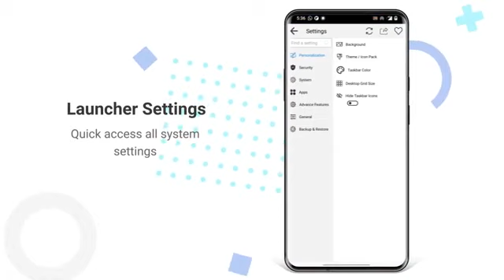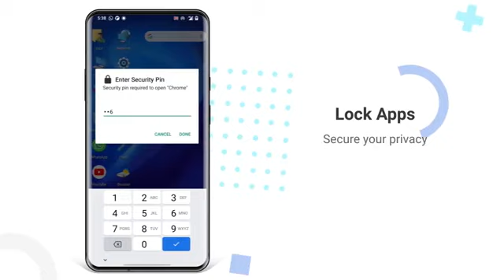how to Computer Launcher - Updated to Windows 11 Design/ how Change mobile home screen computer lock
Computer Launcher - Updated to Windows 11 Design

Change mobile home screen with computer look

Are you looking for the desktop computer style Computer Launcher on your Android? Check this computer style launcher available for your Android (TM) smart phones. Surprise your friends with new look style of your Android.

Desktop Computer Launcher Design:
Computer Launcher is here for you (Inspired by Computer Win 11 operating system and Win 10 operating system). Customize your phone with window look and feel of the fastest launcher. Amaze your loved one with computer look of your Android and also share it with your loved ones.

Features:
⭕ File Manager
💠 Built-In support of File Explorer in Computer Launcher
💠 Listing of all of your drives, SD Card, Storage, audio and video files and pictures in PC style.
💠 Create Folders, Cut, Copy, Paste, Move, Share etc.
💠 put the files to Recycle Bin and delete later
💠 Built-in ZIP support allows you to decompress or extract ZIP/RAR files
💠 Built-In Gallery Feature added
⭕ Menus
💠 Start Menu
💠 Context menu
💠 Best application are available on One Click - Create Shortcuts of most used application on Desktop by press and Hold Feature.
💠 Easy Navigation to the Apps
⭕ Action Center
💠 Action Center. Notifier Center: Like the computer also has a action center bar. You can check the notice of application or system with Notification Center.
⭕ Taskbar
💠 Taskbar items
💠 Recent Apps
💠 Clock
💠 Calendar
💠 Quick Settings
💠 Control Panel
💠 Task-bar icons removable
💠 Task-bar Transparency
💠 Multi Tasking (Recent Apps)
💠 Search section
⭕ Desktop
💠 Multi page home screen
💠 Desktop Widgets
💠 Drag and drop Improved
💠 Clock Widget
💠 Weather Widget
💠 RAM info widget
💠 Changeable desktop folders
💠 Live Wallpapers
💠 Photo tiles changeable
⭕ Folders
💠 Desktop App Folders
💠 Lock App Folders
💠 Nested Folder supported
💠 Contacts in folder supported
⭕ Themes
💠 100+ Themes Compatibility
💠 Custom Color Selection
💠 Custom Icons
💠 Built in wallpapers
💠 Android TV /Tablet support
⭕ Control Center
💠 Notification
💠 WiFi/Data/Rotation/Airplane/Bluetooth/Flash/Hot-spot/Location/Sound/Backgrounds settings
⭕ Lock Screen
💠 Built-In lock screen
⭕ Widgets
💠 System widgets
💠 Launcher widgets
⭕ Settings
💠 Hide/Un-Hide Applications
💠 Desktop grid size settings
💠 Security
💠 System
💠 Apps
💠 Advance Features
💠 General
💠 Backup & Restore
💠 Gestures